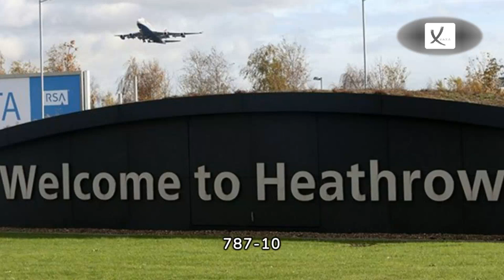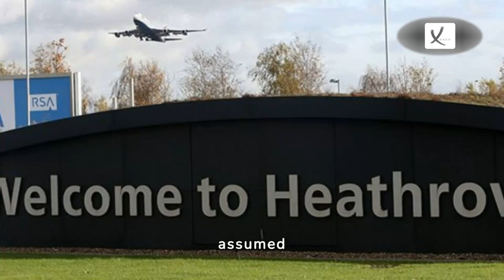Man Charged After 'Flying Without A Ticket Or Passport From London to New York' - VAXA Post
After reportedly taking a plane from London to New York without a ticket or passport, a man has been accused. Craig Sturt arrived at Heathrow Airport, went through passport control, and security checks without presenting any paperwork, and boarded the British Airways aircraft just before Christmas. Upon arriving at JFK airport, the 46-year-old was halted and returned to the United Kingdom. There, he was apprehended and accused of fraud and offenses under the Aviation Security Act.

According to the allegations, Sturt entered Heathrow's Terminal 5 airside and boarded the Boeing 787-10 Dreamliner "without having paid for a ticket". He was scheduled to receive a sentencing at Uxbridge Magistrates' Court in January, according to court records, but he failed to show up, leading to the issuance of an arrest warrant. Thames Valley Police received a missing person's complaint on January 25. On January 31, the Met assumed responsibility for the case and is still in charge of the investigation.

"On 24 December 2023, police were made aware of an alleged breach of security at Heathrow Airport and a male was subsequently arrested and later charged with fraud and Aviation Security Act offences. We continue to work with all our partners to review and enhance the already robust security measures in place which are kept under constant review by the wider security partnership," the force said in a statement.

According to the Met, Sturt arrived in the UK on a flight from New York at around 8 p.m. on Christmas Day. He was charged with obtaining services by deceit, being unlawfully airside, and boarding an aircraft without authority.

A Heathrow spokesperson said, "All people who go airside are subject to security screening, including the individual involved in this case. We are supporting the authorities with their ongoing investigation. We are assisting the authorities with their investigation."